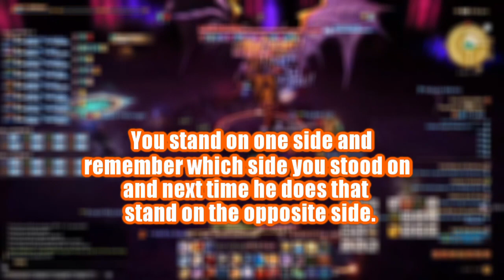FFXIV Funny Moments 2 - Small Dark World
Small McSmall our local potato does The Dark World alliance raid for the first time! After recently watching Neon Genesis Evangelion she draws a lot of parallels. Apply to my fellowship! Relnar's Crew on Crystal.